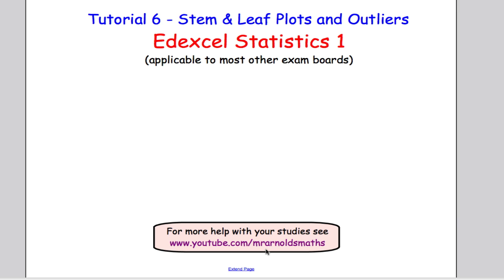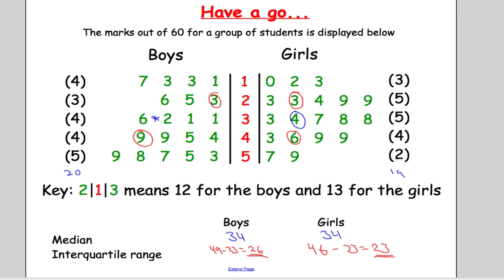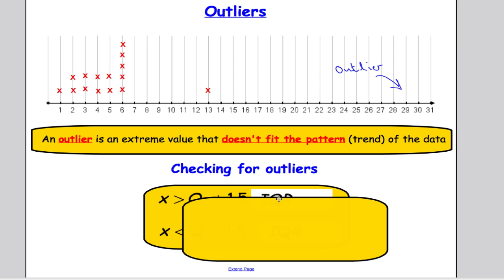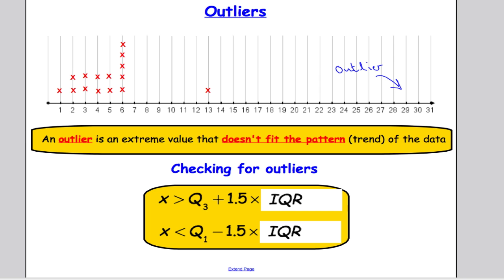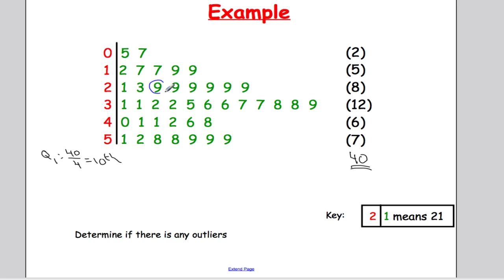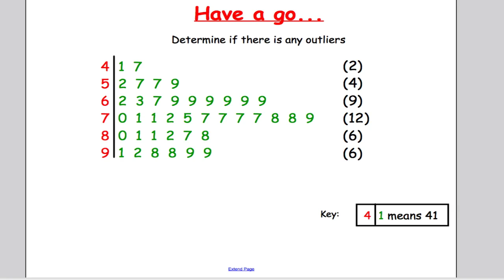Edexcel S1 Tutorial 6 Stem and Leaf Plot and Outliers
Watch the video whilst taking down the notes and pausing to attempt the questions set in the tutorial